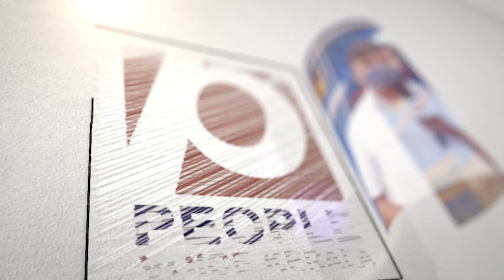മോദിക്കാര് മണിക്കട്ടും കോൺഗ്രസ്സും AAP യും നേരിട്ട് ഏറ്റുമുട്ടുമ്പോൾ | congress | rahul ghandhi